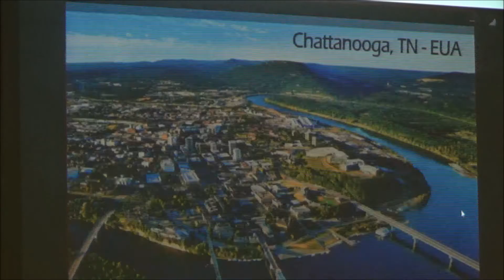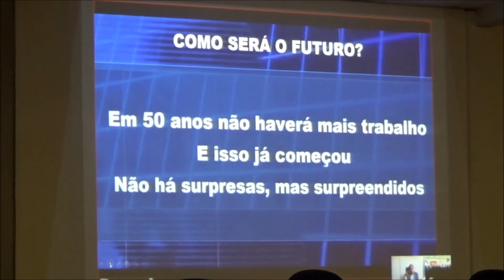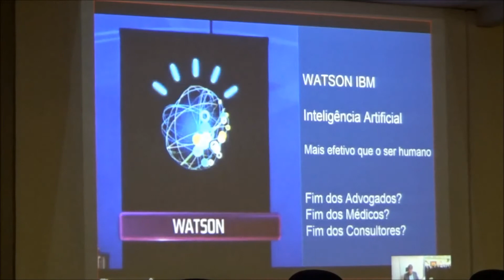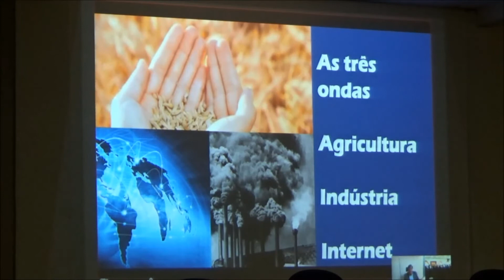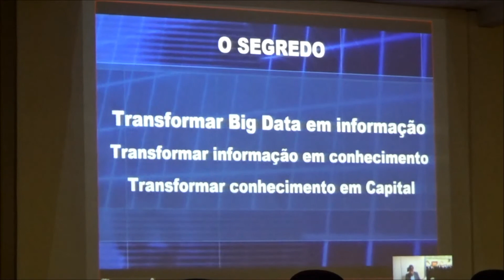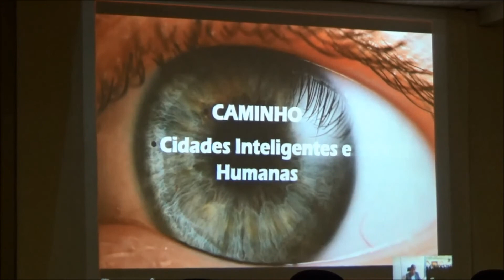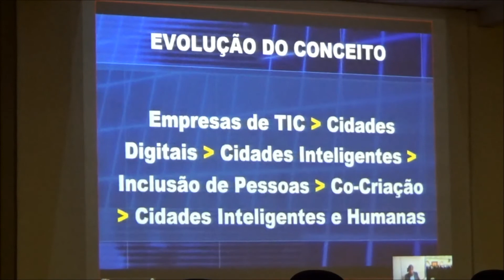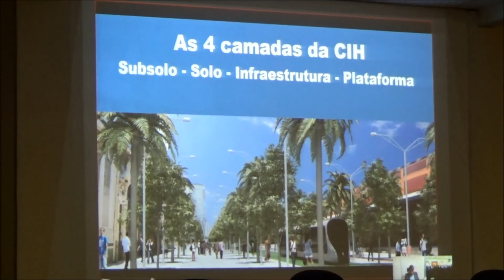Palestra Cidades Inteligentes UPF - André Gomyde 19/04/2017